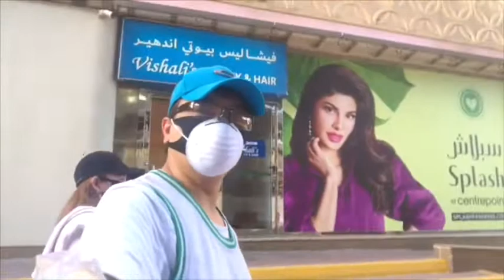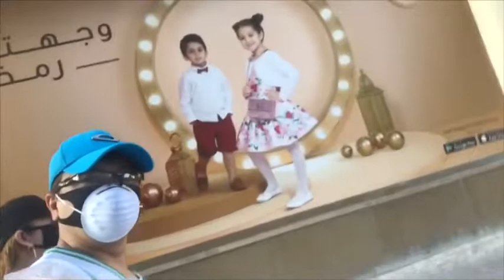EXERCISE + WALKING WALKING DAW SI SUPER MOM